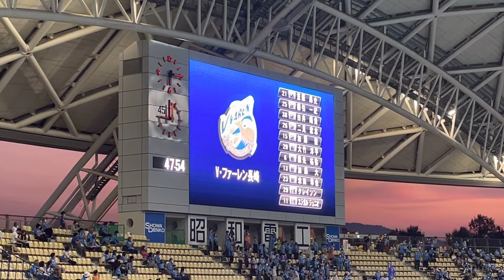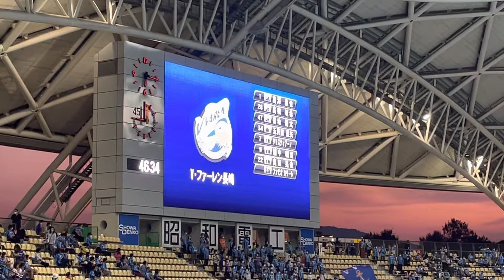2022年10月1日 第39節 大分トリニータ V・ファーレン長崎 V・ファーレン長崎 スタメン、リザーブ発表